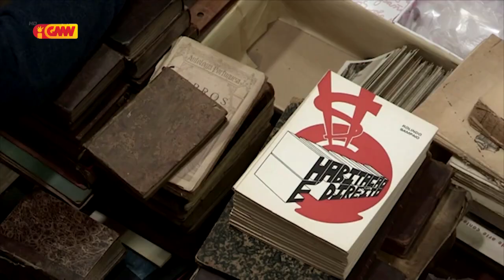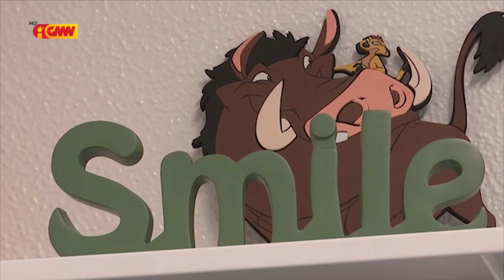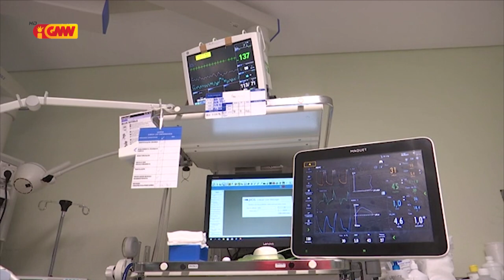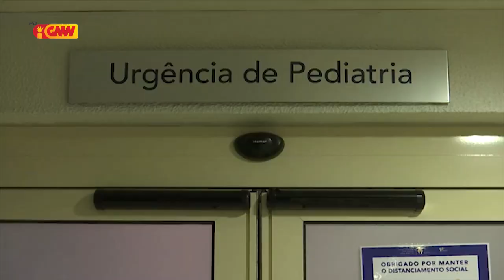CPLP na GMN edição 11 de Marsu 2021